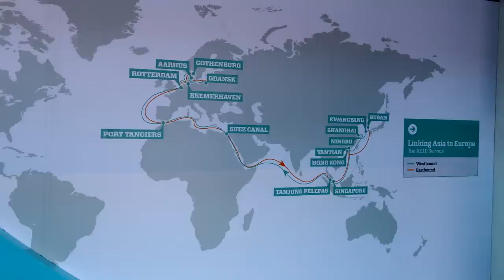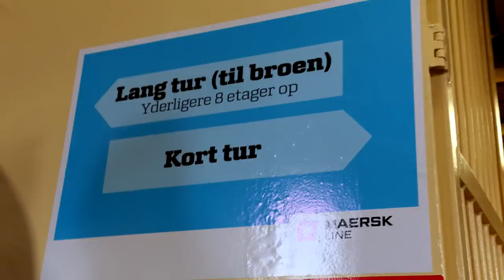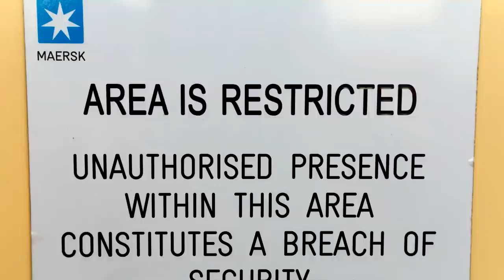On board the Majestic Maersk (400m) World´s largest ship 25.09.2013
Ich war am 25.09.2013 in Kopenhagen um das größte Containerschiff der Welt zu besichtigen.
Die weltgrößte, dänische Reederei Maersk hat ein Event veranstaltet mit Infomeile rund um diesen Schiffstyp. Der Typ wird "Triple-E" genannt.
Der Name leitet sich von den 3 Eigenschaften „Economy of scale" (deutsch: Skaleneffekt), „Energy efficient" (deutsch: Energieeffizienz) und „Environmentally improved" (deutsch: verbesserte Umweltfreundlichkeit) ab.

Die "Majestic Maersk" ist 400m lang, 59m breit, 73m hoch und hat einen Tiefgang von 14,5m.
Das Schiff kann 18000! 20 Fuß Container transportieren und hat 22 Besatzungsmitglieder.
Insgesamt werden 10 Schiffe dieses Typs in einer südkoreanischen Werft gebaut. Dieses ist das zweite; Baujahr 2013.
Das Schiff verkehrt zwischen Asien und Europa. Nach Deutschland kommen diese Schiffe auch. Bremerhaven wird dann immer angelaufen.

Es war für mich ein absolutes Highlight dieses Schiff zu besichtigen. Diese Chance bekommt man so schnell nicht wieder. Danke Maersk!

I was visiting on 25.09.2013 in Copenhagen the largest container ship in the world.
The world's largest Danish shipping company Maersk has organized an event with info area around this type of ship. The type is called "Triple-E".
The name derives from the 3 properties "economy of scale", "Energy efficient" and "environmentally improved" from.

The "Majestic Maersk" is 400m long, 59m wide, 73m high and has a draft of 14.5 m.
The ship is 18000! Transport 20 foot container and has 22 crew members.
A total of 10 ships of this type to be built in a South Korean shipyard. This is the second; built 2013.
The boat service between Asia and Europe. After Germany these ships come. Bremerhaven is then always start.

It was to visit this ship for me an absolute Highlight. You do not get this chance again so quickly. Thanks Maersk!